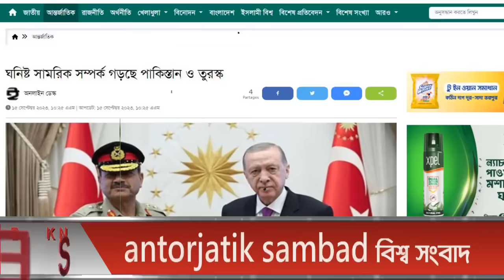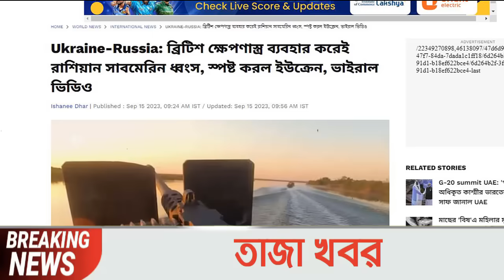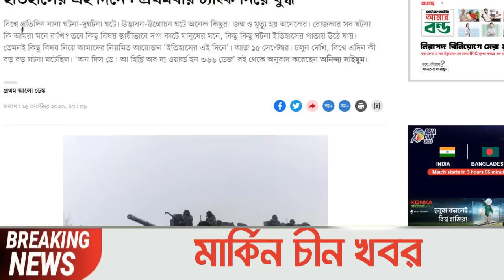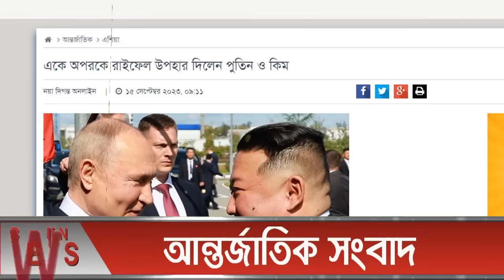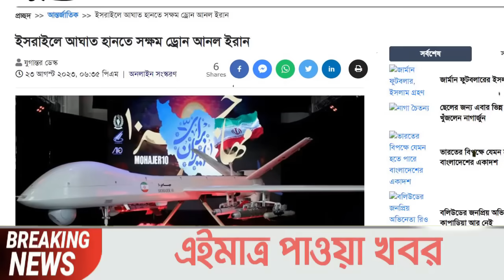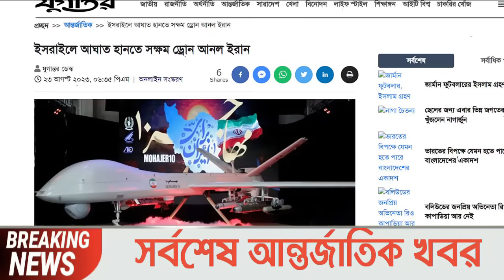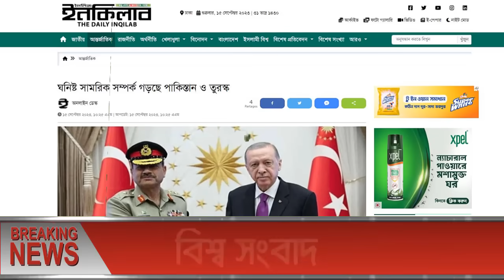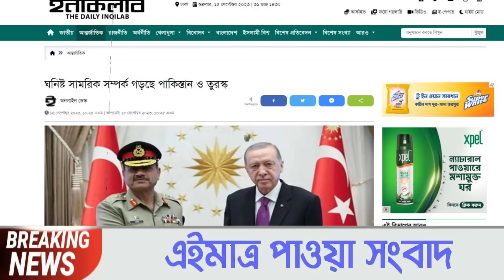আন্তর্জাতিক খবর Today 16 Sep' 23 BBCnews আন্তর্জাতিক সংবাদ antorjatik sambad বিশ্ব সংবাদ ajker world